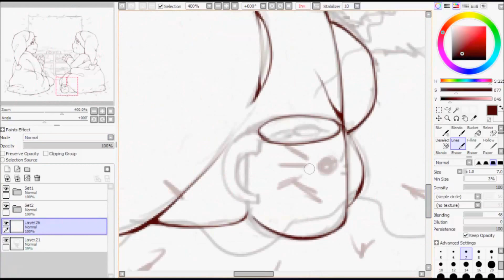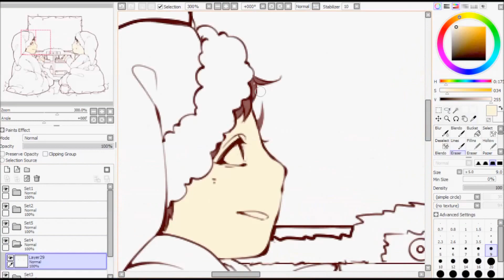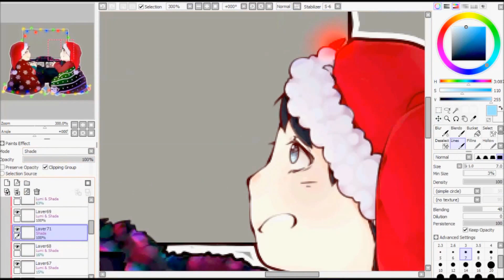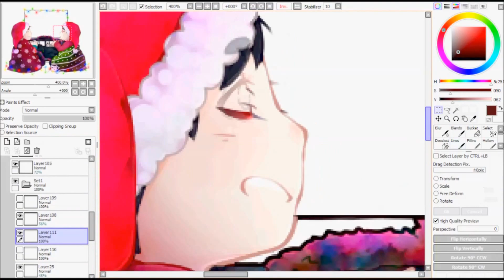::speedpaint:: Christmas-y Dan and Phil !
Christmas-y fanart of Danisnotonfire and Amazingphil !